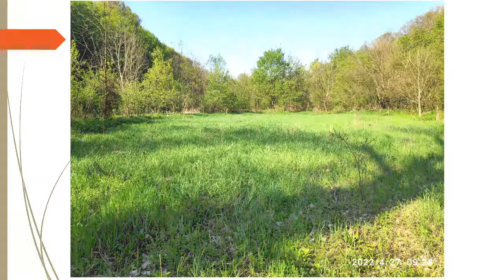Sredjivanje dvorista i placeva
Sredjivanje placeva i dvorista 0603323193